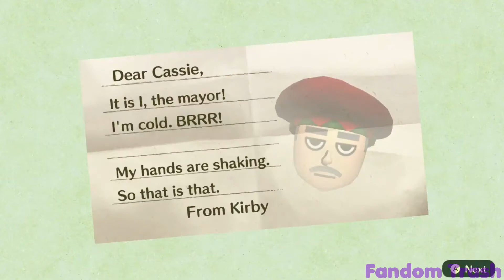Cassie's Miitopia Adventure (Compilation/Part 3)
Welcome to part 3 of this crazy adventure! This episode we return Sokka's face and fight more enemies with help from another junker. For some strange reason in this game, he loves ham, which in reality, is really out of character for him. Besides that, we end up running into Dark Lord Dan Backslide again, but this time, we're not alone. For the rest of the series, I might start cutting some fights out. I'm going to probably start showing only first assists or if anything interesting happens in the fights. I don't know. Just so I have less to edit (and have less rendering time, I hope) and I can share more moments. Most of this part is fights. Like I said before and I will add this to every part, "I do apologize if some of the clips cut out (it can record only 30 seconds), I'm recording all of this within the capture feature on the switch." I'm glad you all are enjoying this series! There's more to come! Part 4 coming soon!

The miis I made are myself, Junkrat and Kirby. I didn't make any of the other miis you see in this part. Credit for each of these miis belong to their original owners. If anyone would like to know the access keys for any of the miis you see, I'll respond to your comment with them.
Song used for intro: Greenhorne (Miitopia)
Clip of Junkrat is from the animated short Junkertown (from Overwatch)